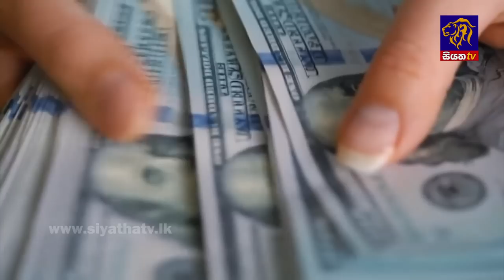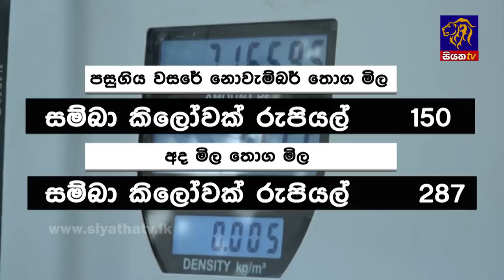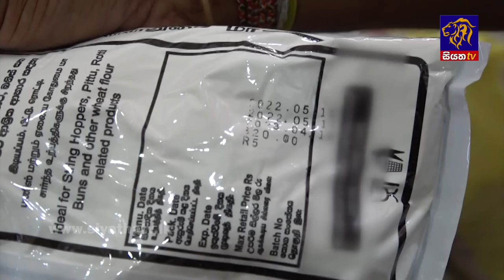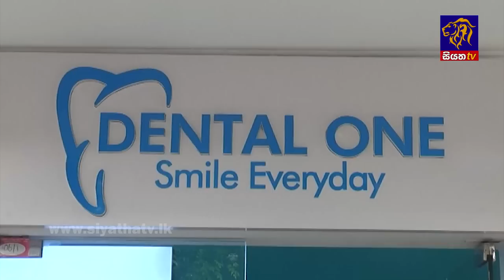Siyatha News | 06.00 AM | 06 - 08 - 2022